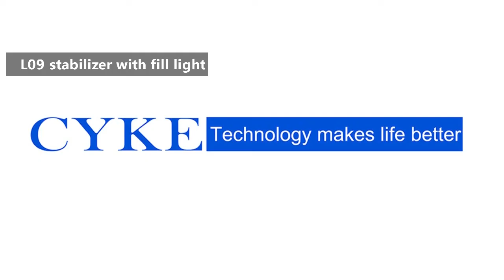CYKE L09 Handheld Rotatable Gimbal Phone Video Stabilizer with Led Light Bluetooths Selfie Stick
New arrival, L09
Single axis racket stabilizer, the first with fill light
One key to switch horizontal and vertical screen, automatic rotation
Inception, play VLOG video shooting